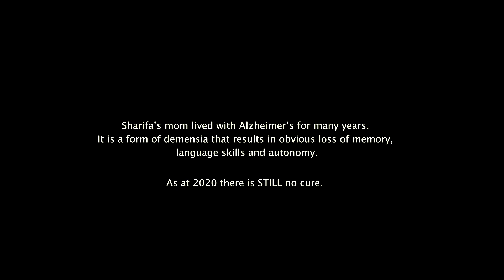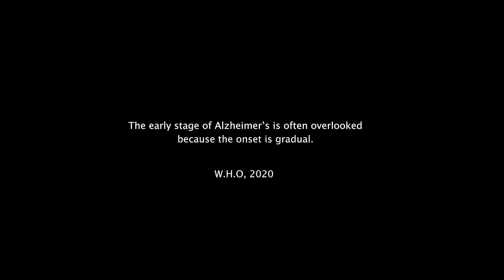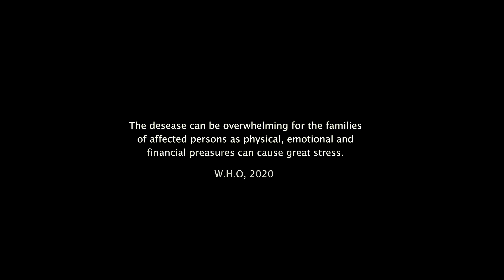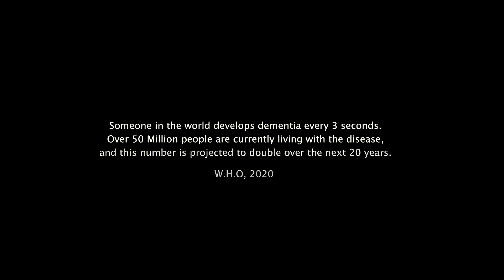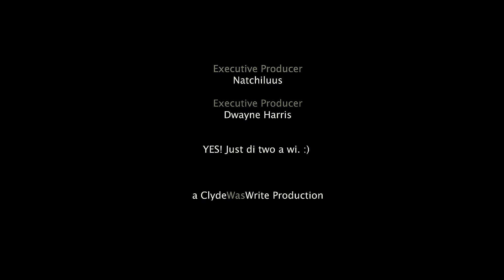A Story of Alzheimer's Disease. | The Journey, Ep. 3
This heartrending episode looks at a daughter's struggle with her mom completely losing her memory to Alzheimer's Disease, and her journey to forcing herself to forget the painful memories left behind.

Life must seem impossible when your memory resets every 5 minutes, but it's also equally challenging for the caregivers of a loved one who is diagnosed with Alzheimer's.

This is Sharifa, and this her story.

Thanks for being on the Journey!

Title: Emotional Sad Piano Music | Touch

Title: Cutting It Close
Copy-right safe

Artist: Vodovoz Music Productions
Title: Down Under
Produced by Feegel / Vodovoz

Title: Four More Weeks
Copy-right safe

Chords of Harmony
Aakash Gandhi
Copy-right safe

How to take care of parents with Alzheimer's.